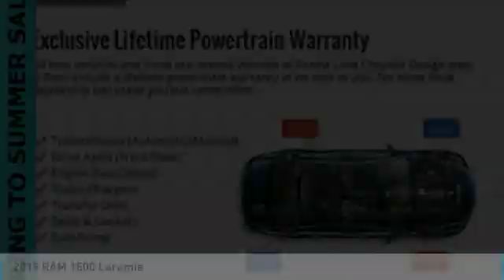2019 RAM 1500 Forest Lake MN R19918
2019 RAM 1500 Laramie

2019 Ram 1500 Laramie Priced below KBB Fair Purchase Price! 4D Crew Cab Patriot Blue Pearlcoat HEMI 5.7L V8 Multi Displacement VVT 4WD 8-Speed Automatic  $8,050 - Exp. 07/01/2019